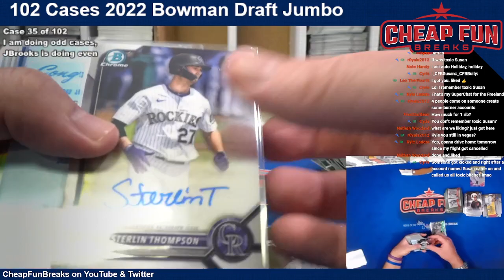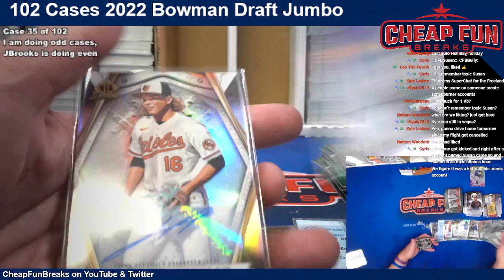2022 Bowman Draft PYP Case 35 of 102